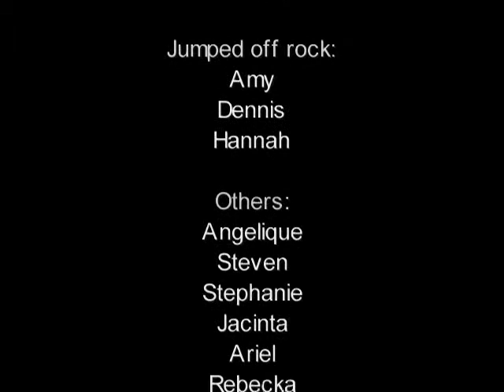Reversed Lake Trip.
Yet another reverse video for my friends! We were at the lake...jumpin' off rocks (not I though).

Music
Let it Rock by Kevin Rudolf
Accelerator by Darude

Credits at end, of course! :)